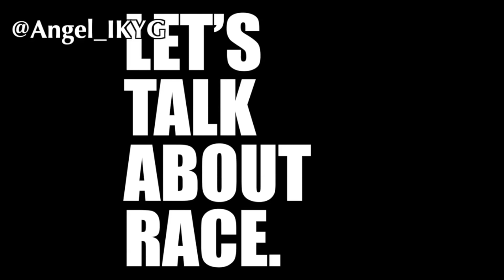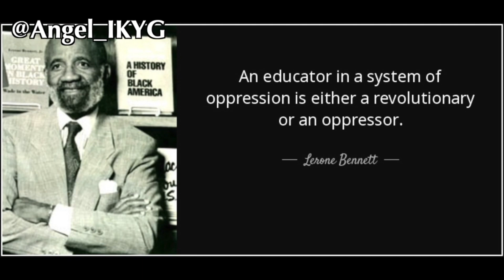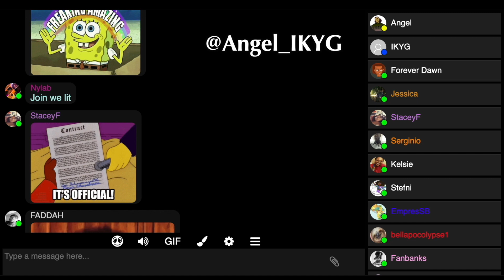The Forgotten Black People